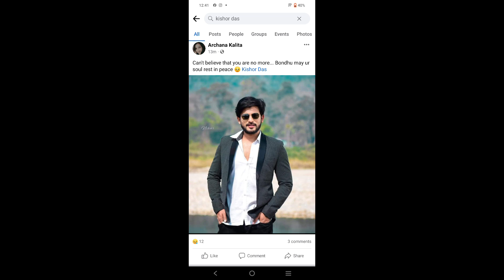কিশোৰ দাস আৰু আমাৰ মাজত নাই 😭 RIP🙏 কৰ্কট ৰোগত আক্ৰান্ত kishor Das ৰ অকাল মৃত্যু